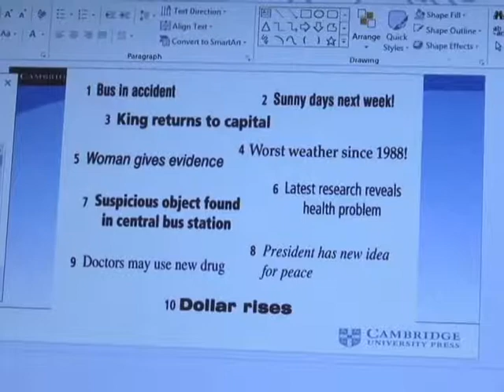DOCENTES DEL CIDEN DE LA UPEC FUERON CAPACITADOS POR ESPECIALISTA DE CAMBRIDGE UNIVERSITY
DOCENTES DEL CENTRO DE IDIOMAS DE LA UNIVERSIDAD POLITÉCNICA ESTATAL DEL CARCHI, FUERON EVALUADOS Y CAPACITADOS POR ESPECIALISTA DE LA EDITORIAL CAMBRIDGE UNIVERSITY PRESS.